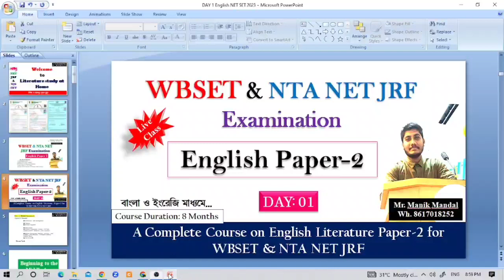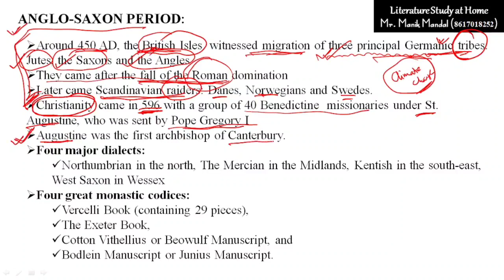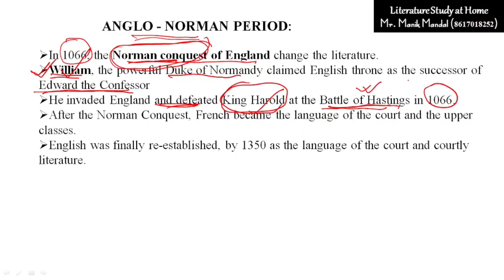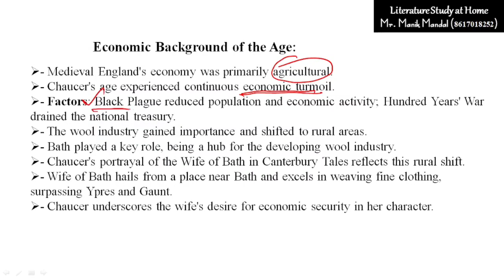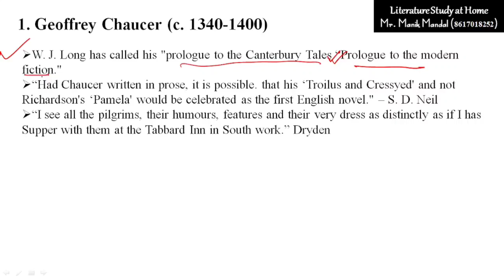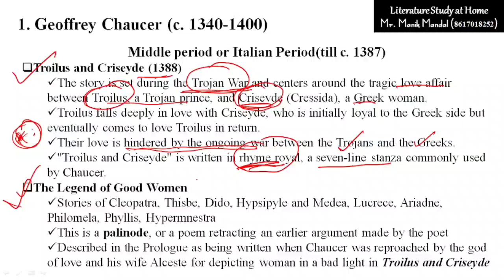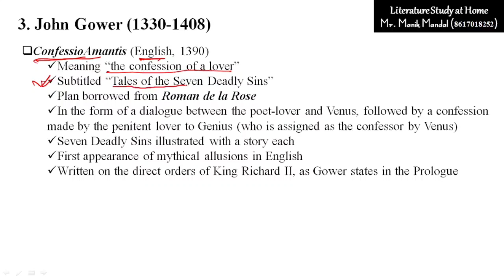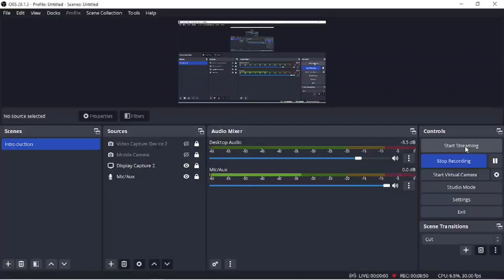English Paper-2 WBSET & NTA NET JRF in Bengali | Demo Class of Day 1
A complete Online Course on English Literature Paper-2 for WBSET and NTA NET JRF

Class Schedule: Wednesday and Sunday
Class Time: 8.30 pm to 10.30 pm
Course Duration: 8 months
Online Platform: Google Meet
Recorded Videos along with study material will be given in the Whatsapp Group made for this course

Suggested Topics:
English Literature
English Literature NET SET
 Literature Paper 2 NET SET
English Literature paper 2 WBSET
English Literature paper 2 NTA NET JRF
NET JRF English Paper 2
English Literature NET SET in Bengali
English Paper 2 in Bengali
net set english paper 2 in bengali
english paper 2 mcqs solution
english paper 2 pyqs solution
english literature coaching in Bengali
NET SET online coaching centre
NET SET online english literature coaching